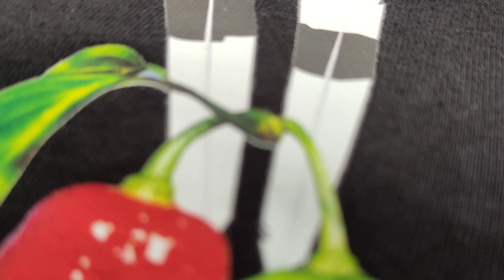T-shirt ofline and online available both for men and women || kents vlog merchandise.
you can go and buy in this shop.
RIGA COLLECTION, 2nd floor, above kats collection, jasokie place
razhu point kohima.
shop timing - 10 AM to 4:30 PM.
Dm (Direct message) in Instagram page RIGACOLLECTION,
Don't forget to fallow.

To order online contact
shirt size:
shirt colour:
location: